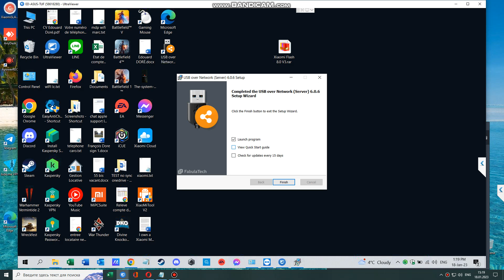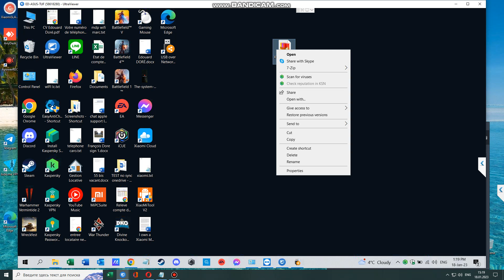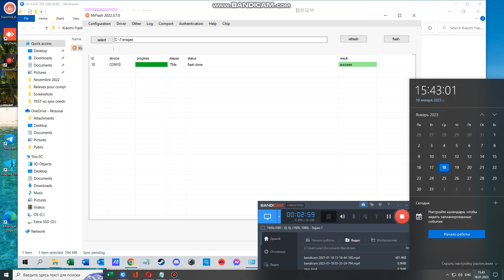Xiaomi bricked | How to unbrick Xiaomi | Unbrick Xiaomi using authorized mi account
If your phone does not turn on after update / blinking or on the phone screen, the inscription This MIUI version cannot be installed on this device, or the phone only goes into recovery mode.

Authorized Xiaomi Account
Authorized EDL account
EDL account
EDL
Unbrick Xiaomi
Unlock Xiaomi

Restoration of the device from brick “Unbrick”
“This miui version can’t be installed on this device” – locking the bootloader on the China version of the device on the Global firmware – Brick.
“System has been destroyed” and similar other problems.

Unbrick your Phone
Xiaomi Qualcomm phones have a special bootmode (EDL) which enables us to still flash a firmware to the device, even if it is completely dead (at least it seems to be). Some lucky guys have bricked their phone, but it still automatically boots to the EDL mode. In other cases, you have to open your phones hardware and connect two “Test-Points“. There is lots of tutorials about this when you just ask google for “Xiaomi 13 test point” (or any other phone model).
Mi-Flash Tool
To unbrick phones, xiaomi published a special tool. Official Repair Centers are using the same. Back in the good old times, you could use this without any problems to flash firmwares and unbrick dead devices. But now, Xiaomi does not want customers to repair their phones, therefore they have put a restriction on that tool. You need an officially authorized Mi-Account to bring your phone back to live.

Thousands of users applied for an authorization and during summer Xiaomi accepted some of them. But this time is over and now you have no chance to get an authorized Mi-Account for unbrick or using Mi Flash Tool!